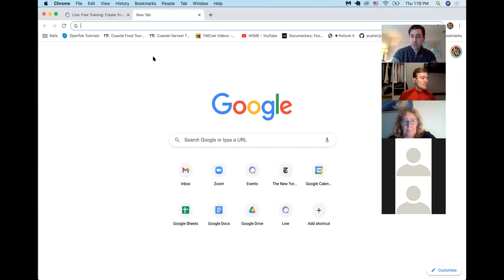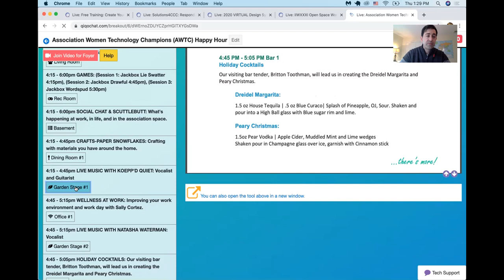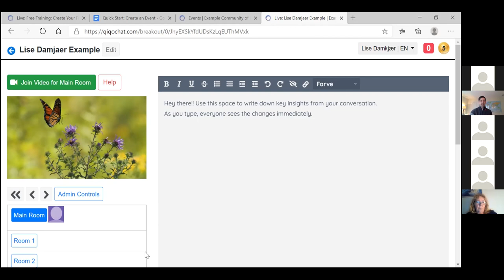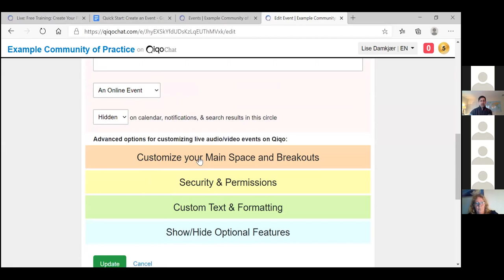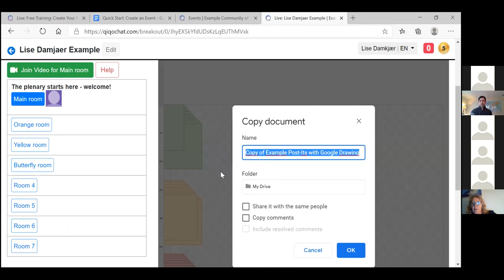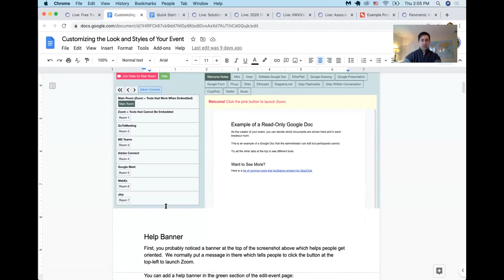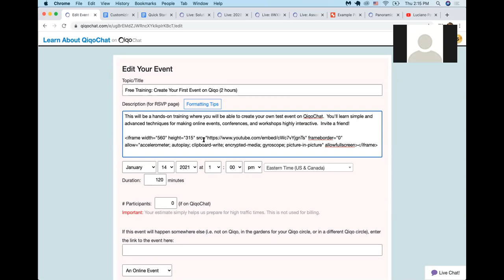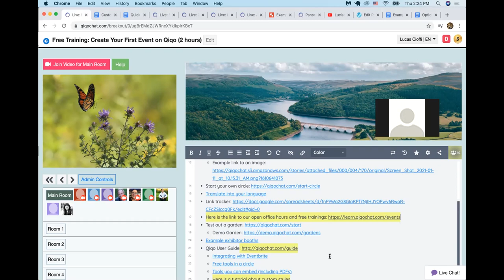2 Hour Qiqo Training 14 January 2021, 1pm Eastern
Here is the link to our open office hours and free trainings